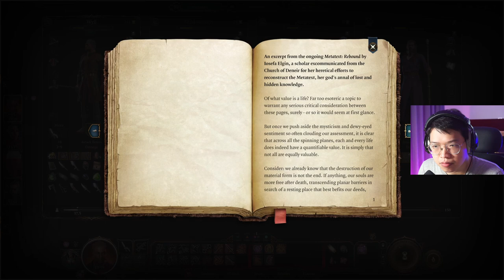DnD nerd Crit người vô tội - Wyll playthrough BG3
Mốc thời gian:
0:00 Preview và Intro
0:44 Giới thiệu về Spell Slot
2:01 Mind Flayer ngắc ngoải
5:09 Thầy pháp Gale từ Waterdeep
9:09 Long Rest BG3 vs. DnD
10:21 Lv2 Wizard
13:30 Nút bấm bí ẩn? (Undead combat)
18:09 Một xác sống kỳ lạ
23:49 Mạo Hiểm Giả vs. cửa
25:52 Bẫy, bẫy, bẫy mọi nơi
28:47 Tôi chỉ muốn nói chuyện...
30:25 Tâm sự về đêm
35:29 Warlock: Patron Ác Quỷ
39:09 Patron Tư Bản
39:52 Chỉ muốn nói chuyện tập 2
40:24 Pro Gamer Move
41:40 Ngã đi!
46:25 How do you want to do this?
47:10 Khoảnh khắc rất DnD!
50:25 Thiếu lựa chọn!
52:06 The lesser evil...
54:56 Đừng giết người mà Lae'zel
56:59 Crit.
1:00:01 Cái hay của game Nhập Vai
1:01:22 Life goes on